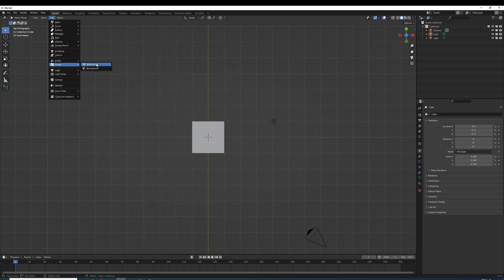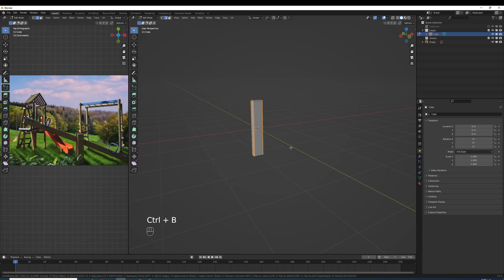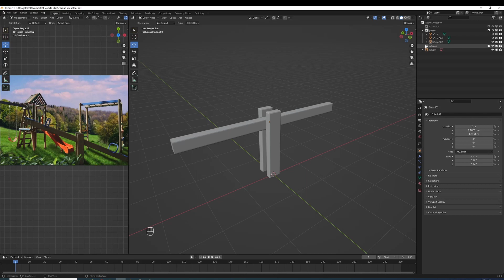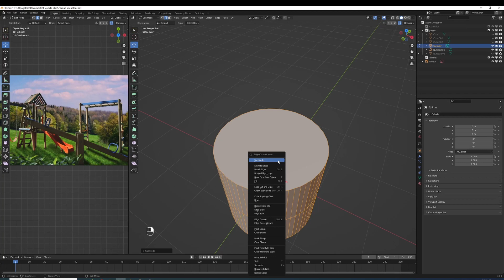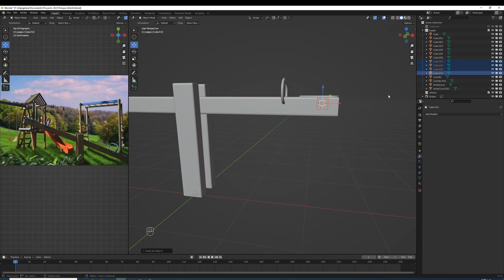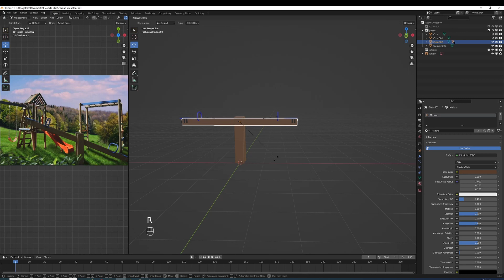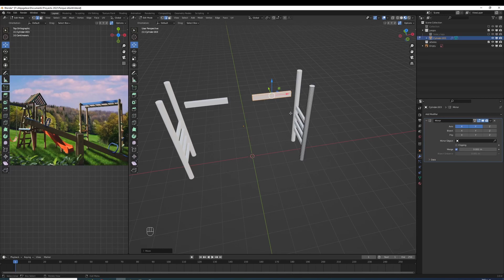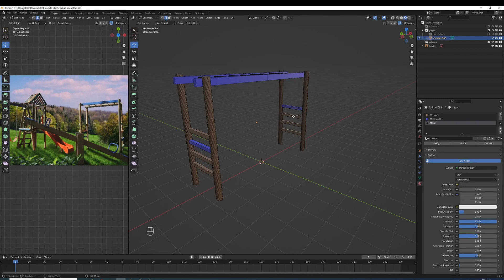Parque infantil - Sube y baja / Pasamanos | Parte 1 - Blender 3.0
Hola a todos, este es un video donde diseñamos un proyecto a partir de una fotografía, la idea es hacer el diseño lo mas parecido, explicando las diferentes herramientas que usamos en Blender 3.0 Aquí manejaremos Low Poly que es simplemente el modelado con el mínimo numero de polígonos posibles para nuestro modelo 3D.